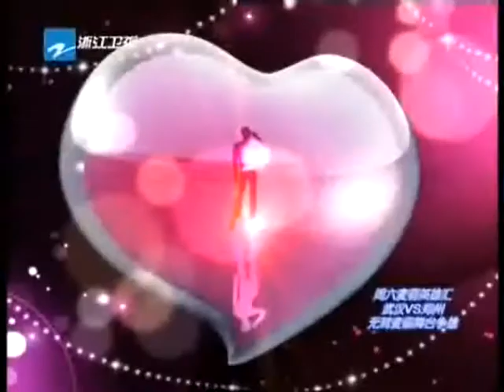20_为爱向前冲_7-7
20_为爱向前冲_7-7 _浙江卫视_婚恋交友節目_100608